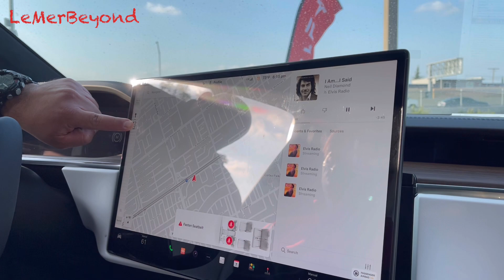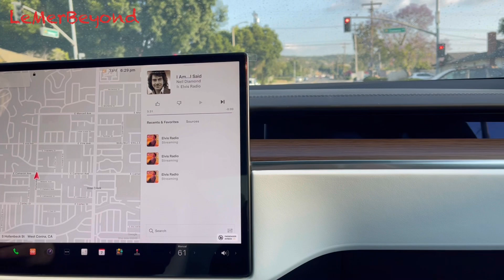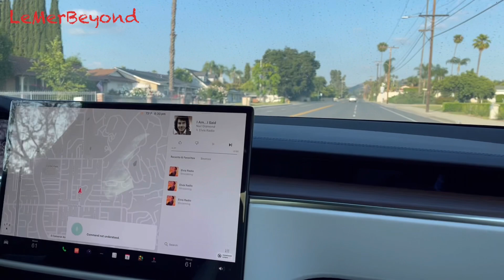BRAND NEW TESLA DEALERSHIP IN WEST COVINA L.A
Model Y @tesla Futuristic car and AWESOME interior. My HUBBY is trying to decide which electric car to purchase. ANY INSIGHT and COMMENTS would be great.Thanks